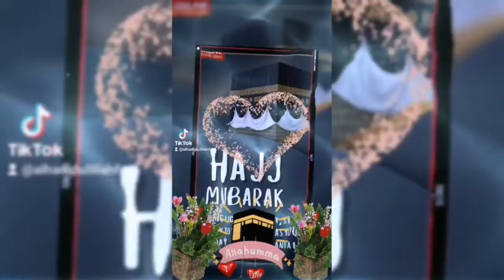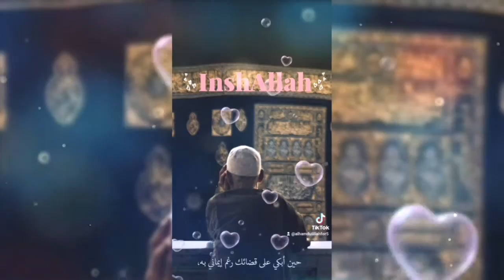WhatsApp hajj status 2022 /1443